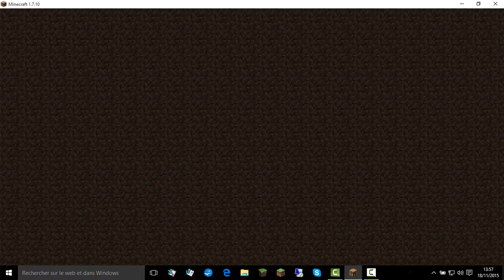Tintin1 sur minecraft: Vidéo détente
Salut à tous, c'est Tintin1! Aujourd'hui on se retrouve pour une vidéo détente sur minecraft, la première depuis des mois.
Cette vidéo se compose de 2 parties:
- 1 En solo, je vous présente, en vidéo, le projet minecraft.
- 2 En multi, je joue à "l'Infected Zombie" sur le serveur de Funcraft.